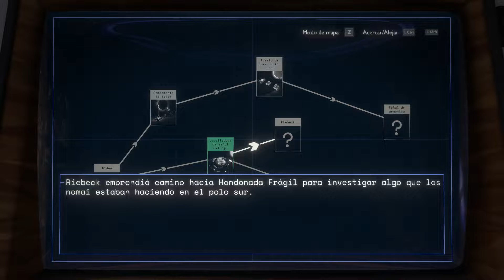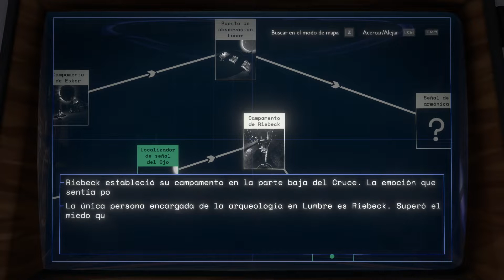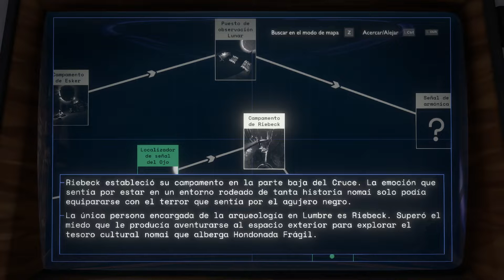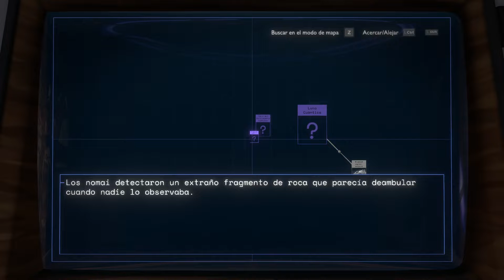EL PLANETA HONDONADA FRÁGIL - OUTER WILDS #2 | Gameplay Español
Outer Wilds en Epic Store:
Añade el codigo de Creador al pagar para apoyarme: ROSGAMER

Mí PC
► CPU : Ryzen 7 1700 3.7 GHz
► Placa Base: Ax370-Gaming K5
► Ram : 16 Gigas
► Tarjeta gráfica : Gigabyte GeForce GTX 1080
► Disco Duro : 2 SSD Samsung 850 Evo
                      2 : Asus 22"
► Microfono: Mod mic 5
► Raton: Sharkoon Drakonia Black
► Teclado: Mars Gaming Mk215